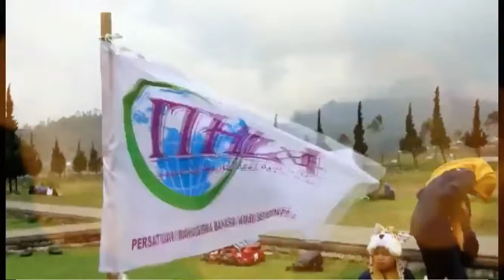KBA 2018 di negeri atas awan Unsiq WONOSOBO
Kemah bahasa arab adalah kegiatan tahunan dari ITHLA dan pada tahun 2018 ini unsiq mejandi tuan rumah kegiatan kemah bahasa arab yang di selenggarakan pada bulan agustus 2018